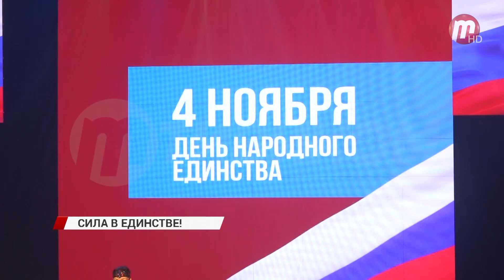В Русском драматическом театре Улан-Удэ состоялся концерт, посвященный Дню народного единства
Тема патриотизма витала в воздухе драматического на протяжении всего концерта. Зал был погружен в атмосферу, где в одной песне советский солдат пел с бойцом СВО. Кадры Великой Отечественной Войны, сменялись кадрами специальной военной операции. О том, что за ценой мы не постоим, говорило и руководство республики. Народ Бурятии призывали сплотиться. Военная тематика сменялась и на мирное небо над головой и на дружбу народов. Особенно братских. Особенно проживающих на одной территории. Звучали песни казачьи, плясали танцы бурятские и наоборот. О том, что вражда не делает добра, гласит и народная мудрость. Как говорится, дружно за мир стоять - войне не бывать.